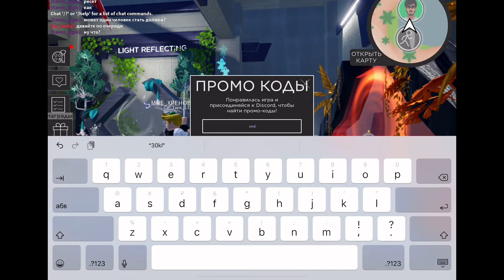ROBLOX Получили три бесплатные вещи! Это правда!!!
Всем привет! С вами Люба!
Давно я не выходила на связь! Школа, конец четверти, сами понимаете...